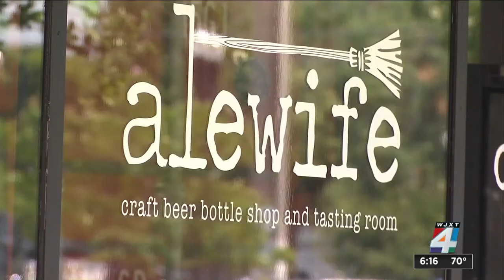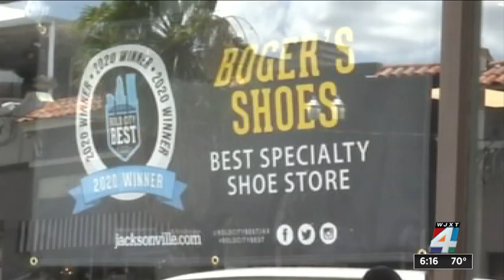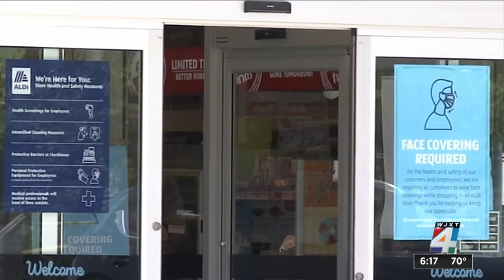Local businesses reacting to CDC's mask update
Local business and restaurant establishments now adapting to new CDC guidelines.